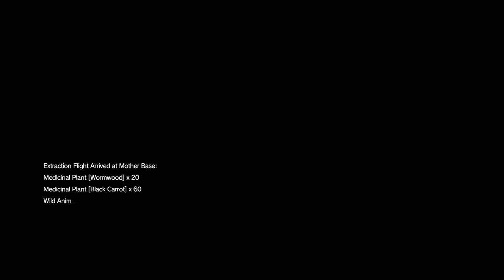MGSV 100% Completion list (Animal capturing): 35. Nubian [60fps]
Animal name: Nubian
Animal specie: Goat
Occurrence: Rare
Region: Africa only
Capture: Fulton recovery
Location: Near Masa Village, North Guardpost (outpost nr. 6).
Requirements: None.
Tips: None.

Be sure to check out my entire Metal Gear Solid V : The Phantom Pain animal capture playlist @

Audio used: Metal Gear Solid V OST: The Code Talker, for sale @